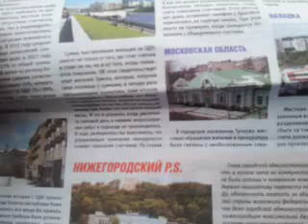ДЛВолга лекция о городе ч. 8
with the Ustream Mobile App